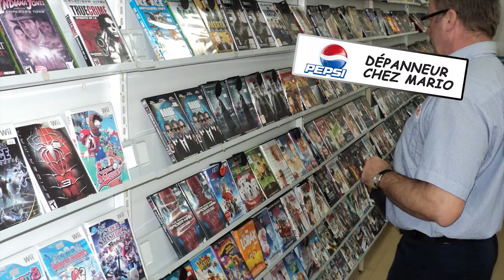dépanneur Chez Mario 2018.